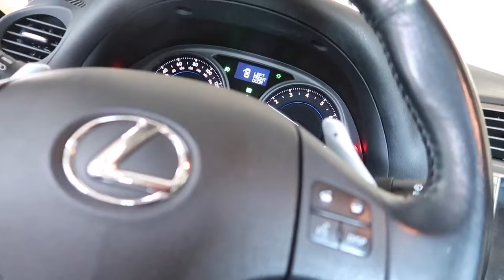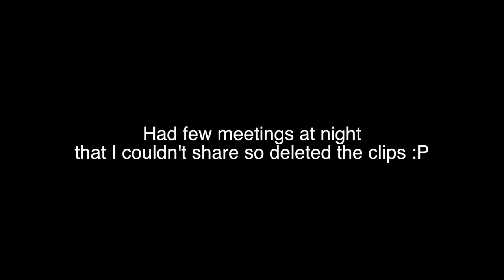Fat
Hey Guys! ♦♦♦ Much Love :D

A Minecraft Server: play.evopvp.net
▬▬▬▬▬▬▬▬▼ Expand ▼▬▬▬▬▬▬▬▬